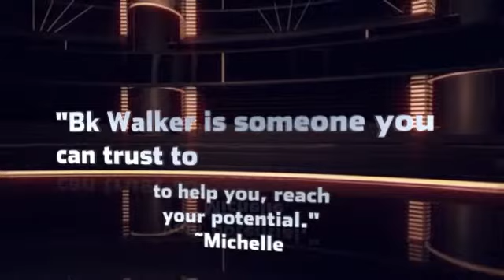BookIt! BK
BookIt! BK - Helping Authors breakthrough the marketing masses one actionable step at a time. Will you be next?